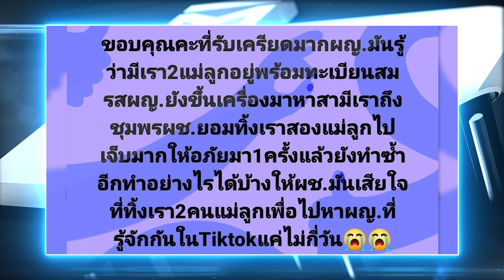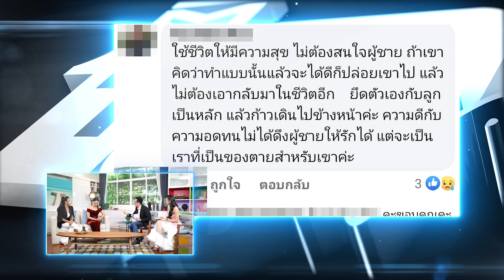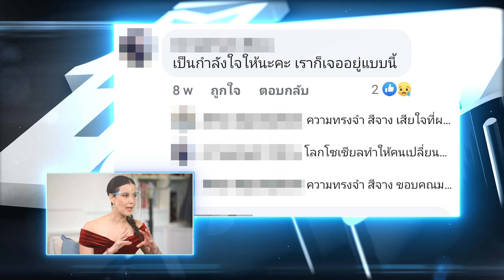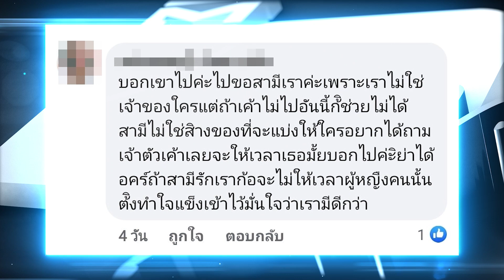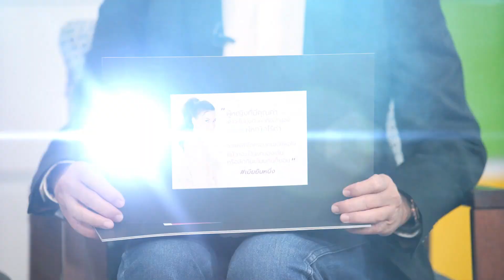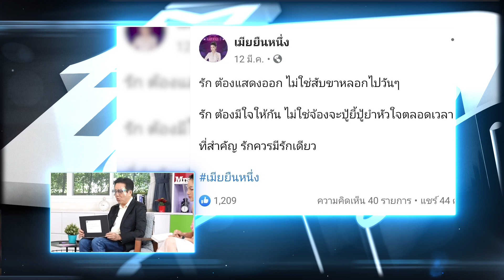"ธัญญ่า ธัญญาเรศ" กับบทบาทกูรูที่ปรึกษาปัญหาความรักฉบับเมียหลวง | Talk